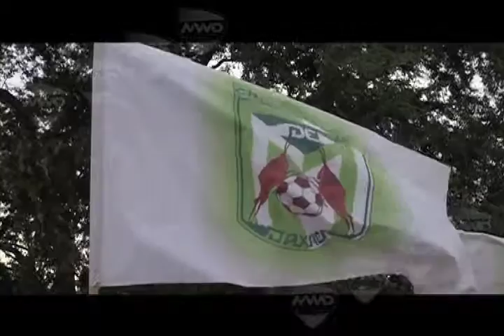MRCI colocó la primera piedra de su Unidad Deportiva 20 de Noviembre